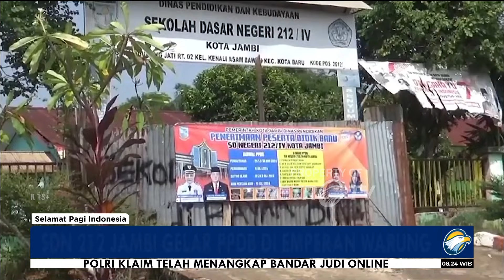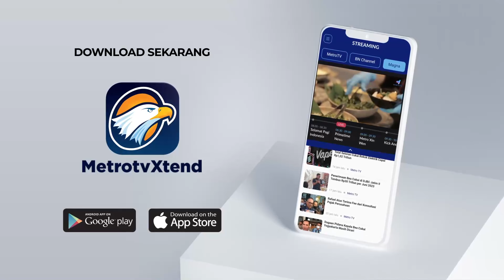Akses Sekolah Disegel, SDN 212 Jambi Gelar PPDB di Emperan Warung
MetroTV, Penerimaan peserta didik baru tingkat Sekolah Dasar di kota Jambi mulai dibuka namun ada fakta biris di lapangan salah satu sekolah dasar di kota Jambi terpaksa membuka Posco pendaftaran di warung kelontong, lantaran sekolah mereka ditutup aksesnya oleh pemilik Tanah ini adalah bangunan sekolah dasar negeri 212 kota Jambi yang aksesnya masih ditutup dengan pagar seng oleh pemilik tanah sengketa